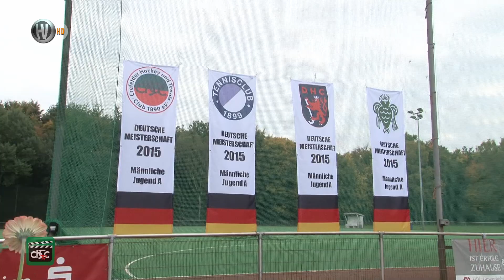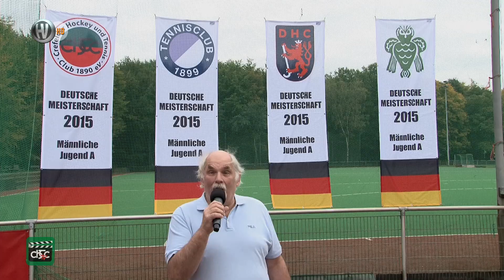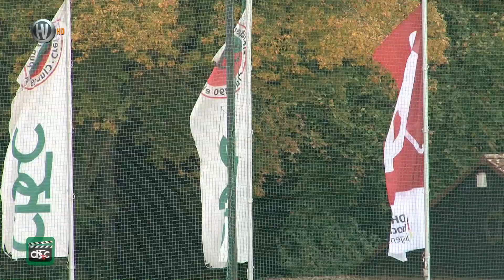1.Halbfinale Deutsche Feldhockey-Meisterschaft männliche Jugend A 2015 Hockeyvideos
Beitrag: Hockeyvideos.de
1. Halbfinale Deutsche Feldhockey-Meisterschaft männliche Jugend A
Samstag, 24. Oktober 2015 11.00 h Gerd Wellen Hockeystadion
HTC Uhlenhorst MH vs. Crefelder HTC 3:2 - Zuschauer: 250
Schiedsrichter: Jan Richter (Club an der Enz Vaihingen) & Jan-Hendrick Kasper (Bremer HC)